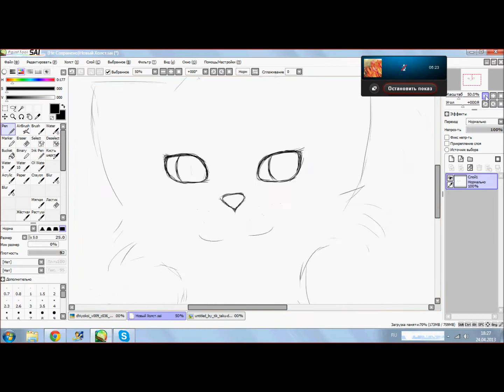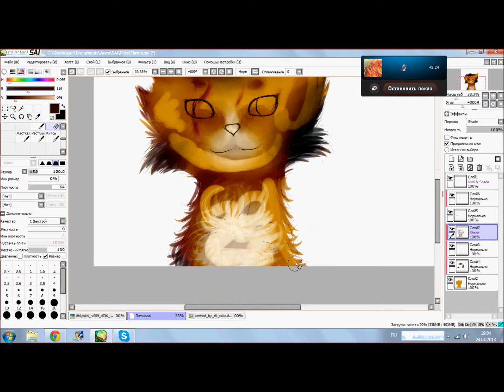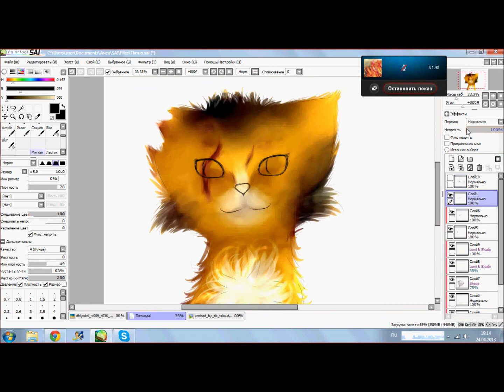Cat Headshot [Speedpaint] Paint Tool SAI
Гифт для подруги, её можно спалить в скайпе, тк она присутствовала и видела сам процесс рисования owo
И да, это мой такой новый стиль owo